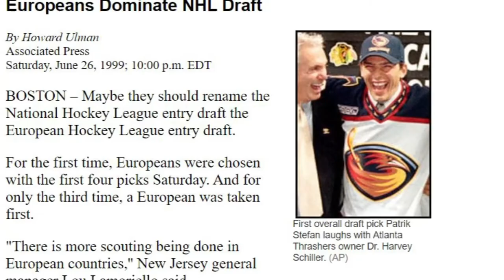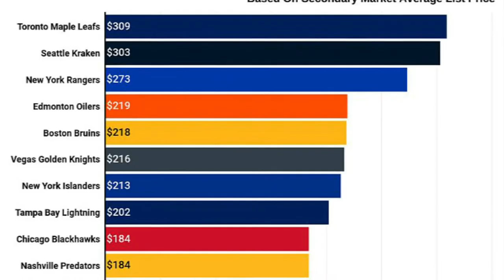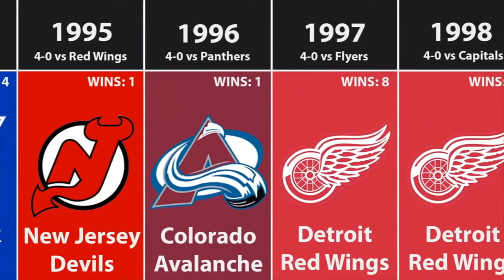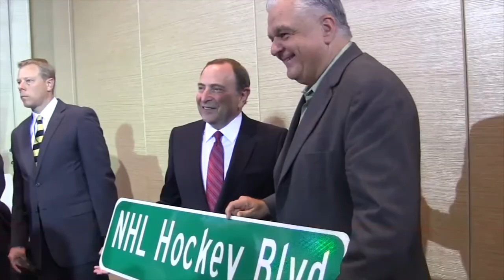Does Gary Bettman Hate Canadian Teams?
Pure Hockey is the largest hockey retailer in the USA and has the deepest selection of equipment at the cheapest prices. It's been 29 years since a Canadian NHL team has won the Stanley Cup? Why is there such a long drought for Canada? We dive into the conspiracy theories as well as some of the more rational reasons why.